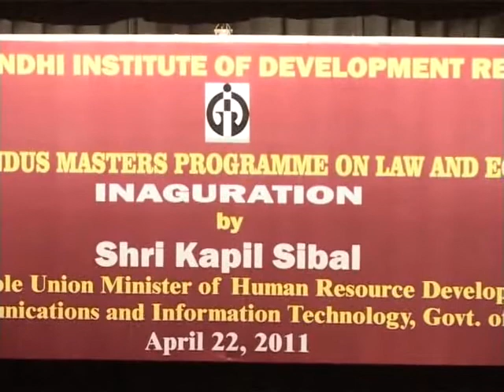Inauguration of ERASMUS MUNDUS MASTERS PROGRAMME ON LAW AND ECONOMICS at IGIDR by Kapil Sibal-Part1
Inauguration of ERASMUS MUNDUS MASTERS PROGRAMME ON LAW AND ECONOMICS at IGIDR by Kapil Sibal